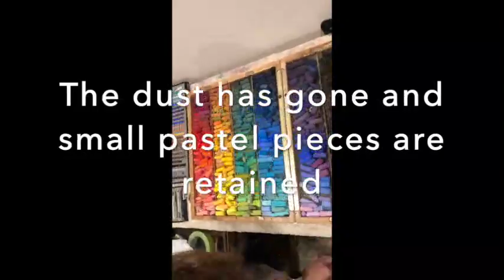How to Clean Dust From Your Pastels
How to vacuum clean dust from your pastels using a screen